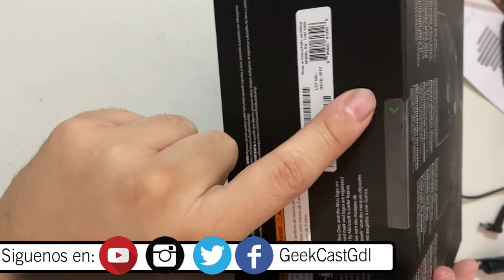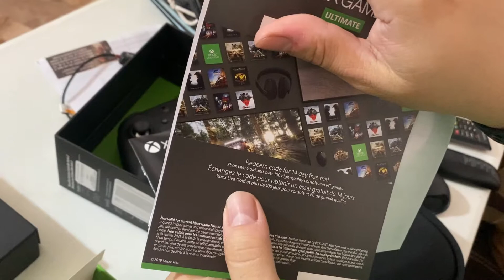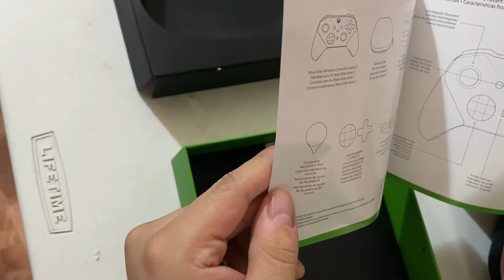Unboxing - Control Xbox One Elite 2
Saludos Geekcasters!

Hoy es presentamos un hermoso unboxing del controlxboxoneelite2 un control que se siente Genial!

Está genial este control... si quieres ver la reseña completa este lunes podras verlo.

Te invitamos a que nos sigas para que te enteres de las promociones y ofertas que tendremos exclusivas para ti!
Cuídate y que la Fuerza, Te Acompañe!!!

Thanks for Like us!

Get the news and promotions that we have for you!
Take Care and the force be with you!

refresh-leftSol